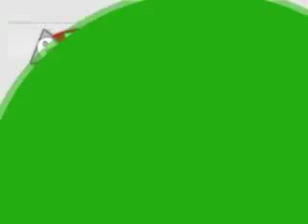Fall Out Boy Interview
Fall Out Boy Interview with Chris K at 107.9 The End's Jingle Ball 2007